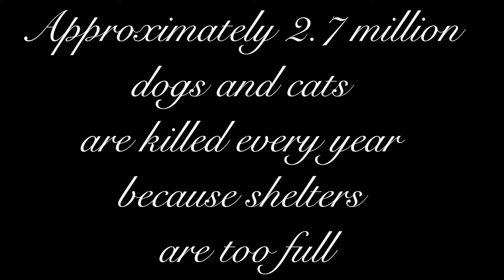NEW Family MEMBER? WHY YOU SHOULD ADOPT PETS?!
Hey beauties, today I decided to share my excitement about our new family member Lilly, we adopted a cute kitty from the Miami animal shelter and we are more than happy with her. I just wanted to encourage more people to adopt pets instead of buying them. We save lives when we adopt pets. Hope you'll enjoy this video 😘

I'm European.
English is my 4th language.
I’m happily married.
My dog is Chihuahua, name Perla.
I live in Miami :)

Love ya'll :) kiss

Office Shipping Address:
Gin Amber Beauty
655 W Flagler St. Suite 206